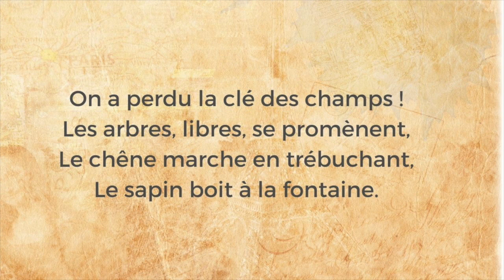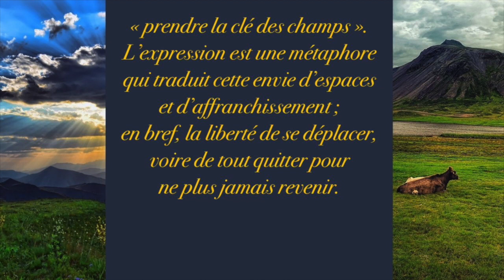Poésie - La clé des champs - Jacques CHARPENTREAU - French Poetry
Quand Nature prend la clé des champs, que se passe-t-il?